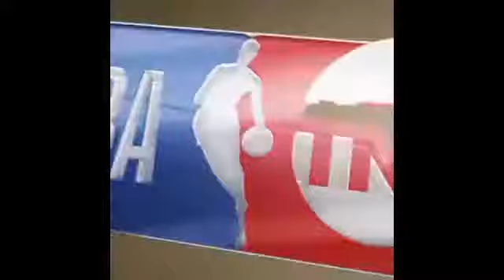TRAE IS BACK.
“When you click on links to various merchants on this site and make a purchase, this can result in this site earning a commission. TRAE IS BACK. @drinkbodyarmor